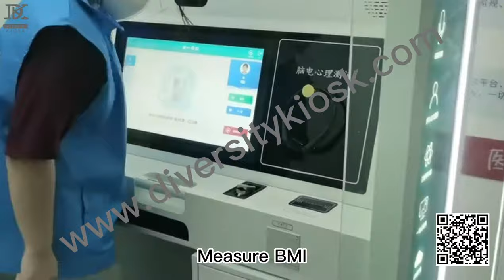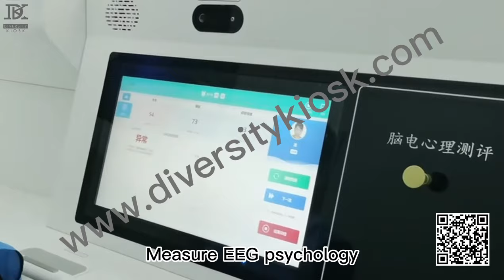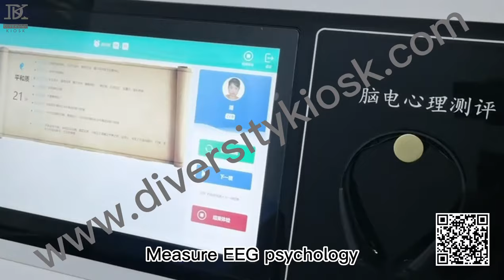Telehealth Kiosk With Software,Doctor Remote Diagnosis System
Basic diognosis under online doctor's supervisor,prescreption and pay by cash or credit card
Schedule appoints if necessary
Dispense medicine alongside pharmacy 24/7 hours
IVE test with the assistant of nurses or clinicians